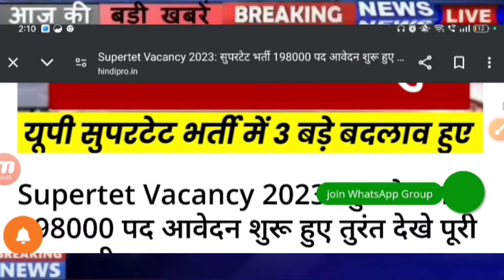UP Super Tet Exam Vacancy 2024,Up primary shikshak bharti 2024,UPTET 2024 Latest News,Up Prt bharti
UP Super Tet Exam Vacancy 2023,Up primary shikshak bharti 2023,UPTET 2023Latest News,Up Prt bharti
,sarkari job with abhay,exam update